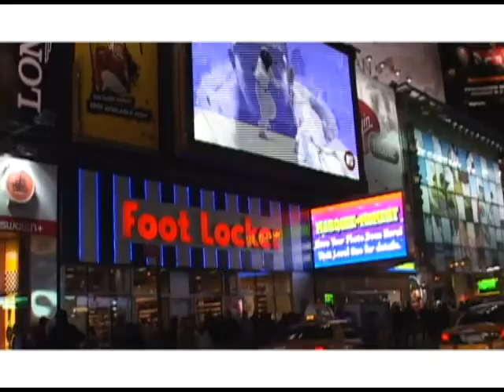"I.T.I. - Inside The Industry" - NYC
In 2007, it was shopped by Lord Gang World Wide, LLC to HBO, MTV, and UPN. "I.T.I." performs rare on-location interviews with some of the top entertainment professionals in New York City, from studio engineers to label executives.

Gusts included: Marley Marl, Dj Red Alert & Dj Cut (Power 105), Pete Rock, Redman, DJ Envy & Jazzy Joyce (Hot 97), Shirley Faison (Carson Adler agency), J.D. Williams (HBO The Wire), Dave House (Interscope Records), Remi Ma, Keisha Cole, and more.

I edited the piece, produced the opening music, & shot 90% of it myself. They had a very limited budget. In retrospect, I feel more pre-planning could have been done and the lighting and audio could have been improved.